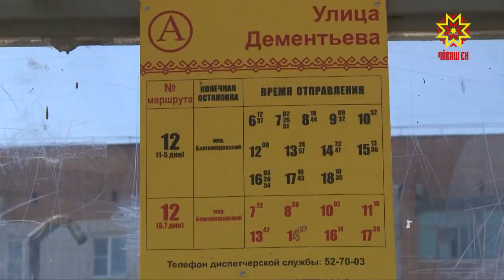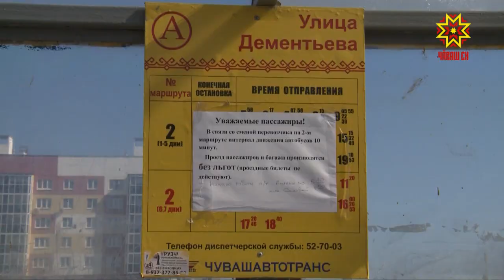Автобус вырăнне маршрутка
«Чăвашавтотранс» предприяти панкрута тухса пынăран Шупашкарта ик эрне каялла 16 маршрутпа автобуссем çӳреме пăрахрĕç. Халăх хальлĕхе усламçăсем тытса тăракан транспортпа çӳрет. Çакă çынсене тивĕçтерет-и, транспорт йĕркеллех çӳрет-и? Ыйтусене уçăмлатма манăн ĕçтеш Алина Сусметова çула тухрĕ.